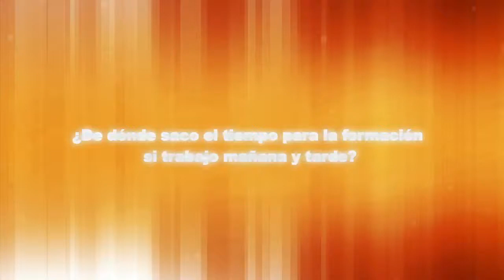¿De dónde saco tiempo para la formación si trabajo mañana y tarde?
Consulta laboral sobre derecho a tiempo para la formación.